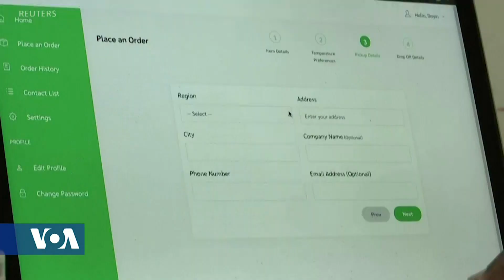Africa 54 - April 2, 2021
Top Stories:
A boat carrying more than one thousand survivors of a highly organized, deadly attack by Islamic State-linked insurgents in northern Mozambique arrived in the port of Pemba. Survivors who walked out crying were immediately escorted to safety by aid workers.

France faced mounting calls from rights groups on Thursday to open an investigation into an air strike by its forces in Mali that a United Nations probe said killed 19 civilians at a wedding party. U.N. investigators published a report on Tuesday about the January 3rd strike, concluding that it killed 19 civilians and three armed men near the central Mali village of Bounti.

The coronavirus pandemic has increased hunger and food insecurity in Zimbabwe, which was already struggling with a poor economy before the pandemic began, according to a government report released this week.  The World Food Program says the problem is especially acute for unemployed urban dwellers.

Nigerian startup Gricd has created a Wifi-enabled cooling box that can keep blood, medicine, and vaccines at the correct temperature while being transported in the tropical heat.

India’s temporary hold on major exports of AstraZeneca’s COVID-19 shot will undermine Africa’s vaccination plans and could have a “catastrophic” impact if extended, according to the head of the continent’s disease control body. India decided to delay big exports of the shots made in its territory by the Serum Institute of India to make sure it could meet local demand, two sources told Reuters last week. The director of the Africa Centers for Disease Control and Prevention, John Nkengasong told a news conference in Addis Ababa that the hold, “will definitely impact our ability to continuously vaccinate people”.

Hundreds of thousands of seafarers are stranded across the world because of the coronavirus pandemic. Advocates for the seafarers say it is a ‘humanitarian crisis’ that threatens supply chains.
Prosecutors make their case on Day 4 in the trial of Derek Chauvin, the former police officer charged in the death of George Floyd. VOA’s Jesusemen Oni has more.

A Kenyan music producer is taking his work to remote villages to record up-and-coming artists on location to offer something new and different for Kenya’s competitive music industry.  Juma Majanga caught up with producer Presta George in Awendo, Kenya, and filed this report.
Traditional, gogo musician Msafiri Zawose, son of the late World Music icon Dr. Hukwe Zawose, has kept busy creating and performing in recent years. He has continued even under the shadow of COVID 19’s devastating effects on working musicians world-wide. Heather Maxwell joined him recently from his home studio in Bagamoyo, Tanzania to share the details, beginning with his new music video “Sababa”.